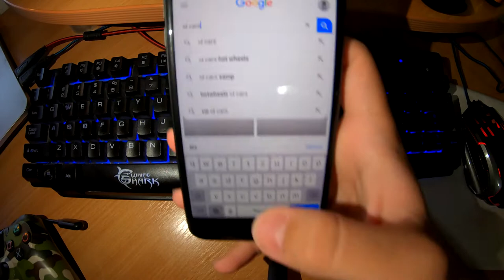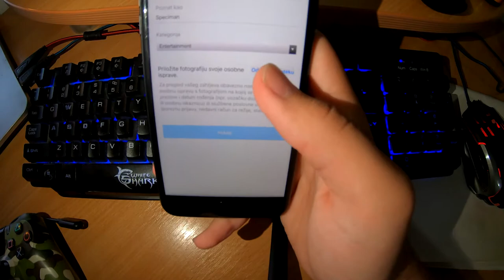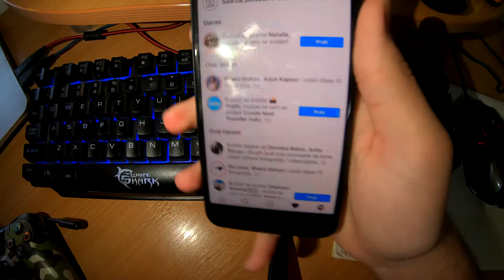HOW TO GET VERIFIED ON INSTAGRAM IN 2020! *WORKING 100%*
⚠️UPOZORENJE⚠️

Ukoliko objavite ovaj video na svom YouTube računu vaš videozapis biti će trajno izbrisan i podnijeti ćemo kaznenu prijavu.
                           ⛔️Društvene Mreže⛔️

                            ⛔️O VIDEU⛔️

📌U OVOM VIDEU SMO VAM POKZALI KAKO DOBITI VERIFIKACIJU NA INSTAGRAMU
📌U ovaj video sam uložio jako puno truda stoga nadam se da ćete nas poštovati i podržati ovaj video.

                       🛡VAŽNE INFORMACIJE🛡

📌Ukoliko ste podržavate ovaj kanal molimo vas da posjetite naše zasebne kanale

                      DnevnaDozaDebilizma Entertainment

                                 🔔CREDITS🔔